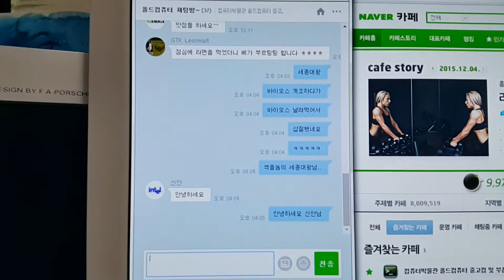세진 세종대왕 ROM.By 개조바이오스 플래쉬 - 3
파일을 수정해서 넣었더니 진행이 잘 됩니다.